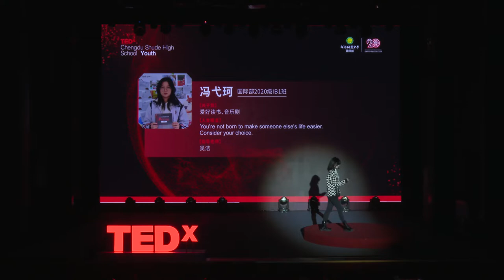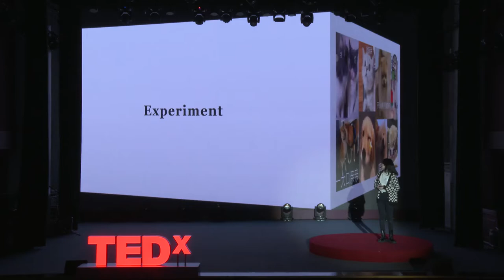Chat Logs | 冯 弋珂 | TEDxYouth@ChengduShudeHighSchool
How social media intensify gender stereotype student from Chengdu Shude High School International Department This talk was given at a TEDx event using the TED conference format but independently organized by a local community.